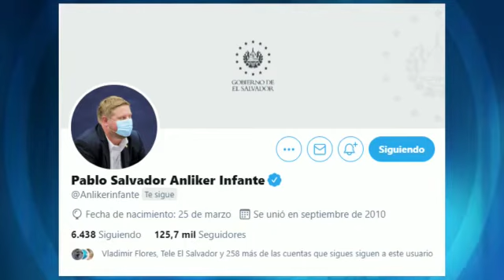Presidente Bukele informa de nuevos cambios en Gabinete de Gobierno